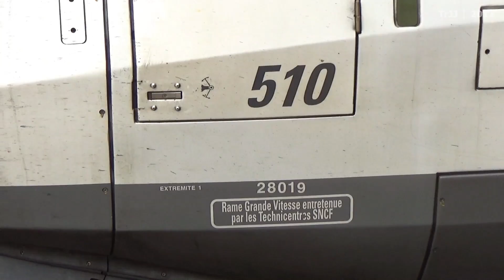TGV Trains en gare de Strasbourg │ SNCF French High Speed Trains | TGV Duplex |TGV Réseau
Like this video? Thumbs up will be appreciated 👍

French SNCF TGV High Speed Trains at the Main Railway Station of Strasbourg in France. Arriving en departing TGV Réseau and TGV doubledecks trains. TGV is the French Hi-Speed train.

SNCF TGV Les trains à la gare Centrale de Strasbourg en France. Arrivée et au départ TGV Réseau et les trains à TGV Duplex. Train francais. TGV: Train á Grande Vitesse

SNCF TGV züge am Haubtbahnhof Strassbourg in Frankreich. An- und Abreisende TGV Réseau und TGV Duplex dopplestock züge.
Die TGV is die höchgeschwindigkeitszug von Frankreich.

Franse treinen van de SNCF op het Centraal Station van Straatsburg. Aankomende en vetrekkende TGV Réseau en TGV Duplex dubbeldekstreinen. TGV is de Franse hogesnelheidstrein.

TGV Réseau 510 Arrivée Gare Centrale Strasbourg
TGV Réseau 544 Arrivée et de départ
TGV Duplex 4704 arrivée et de départ
TGV Duplex 4703
TGV Duplex 4722 arrivée et de départ
TGV Réseau 510 Départ Gare Centrale Strasbourg á Paris.

Viel Spass!
Veel plezier!

TGV Trains en gare de Strasbourg │ SNCF | TGV Duplex | TGV Réseau | Zug um Zug Bahnhof Strasbourg